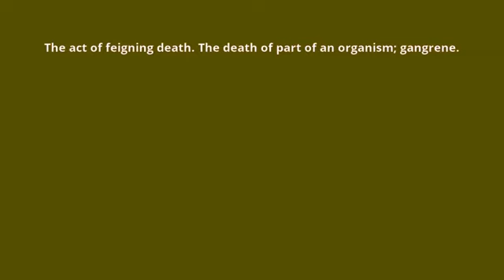what is the meaning of thanatosis